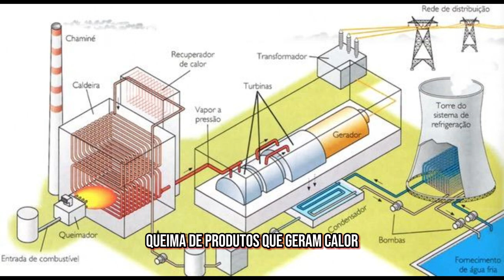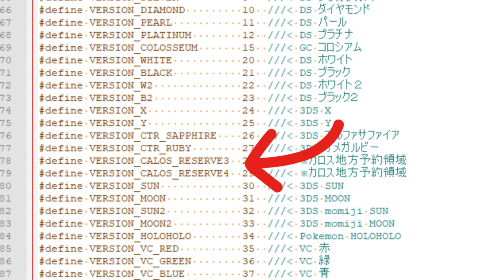O Mistério da Kalos Power Plant do Pokémon X & Y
Neste vídeo iremos explorar o mistério das três usinas trancadas da Rota 13, dos jogos Pokémon X & Y.

Where can I get a Power Plant Pass?

0:00 - 2:28 Início
2:29 - 5:00 Evidências
5:01 - 6:10 Minha teoria
6:11 Final do vídeo